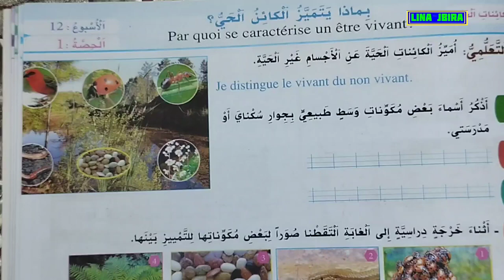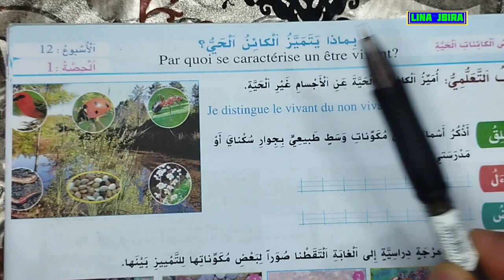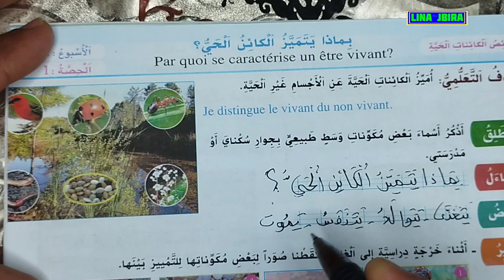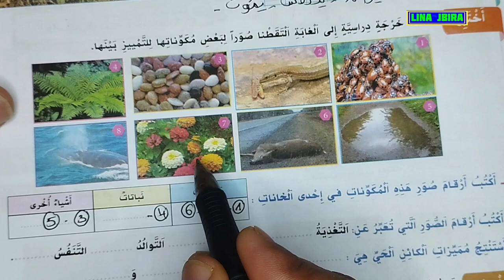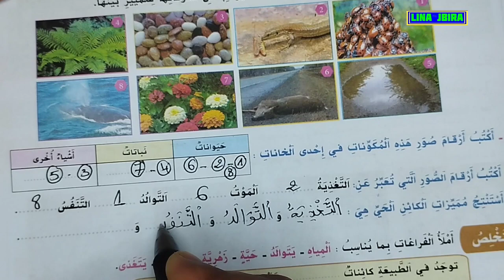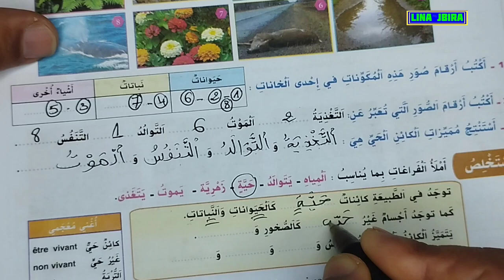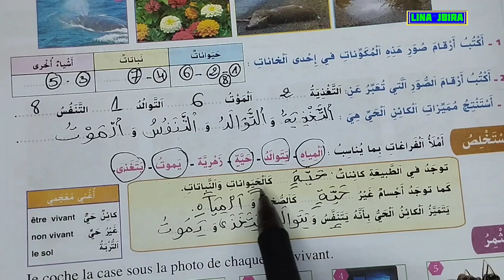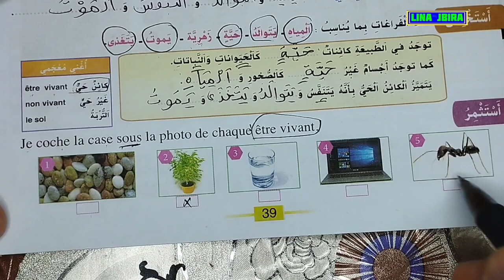يتميز الكائن الحي مرجع الواضح في النشاط العلمي للسنة الثالثة ابتدائي الصفحة 39